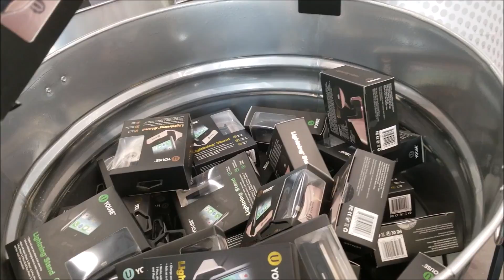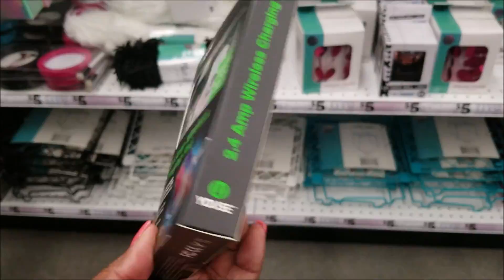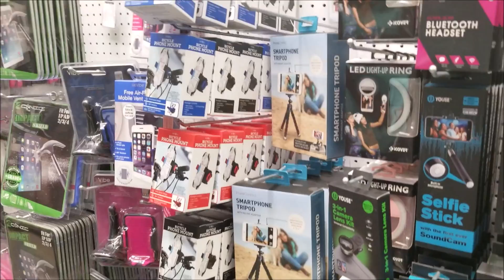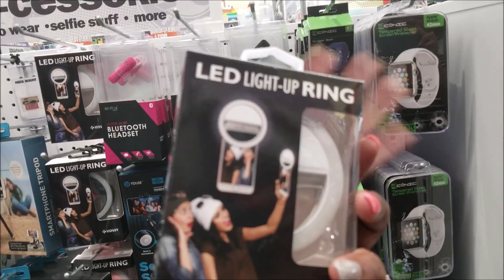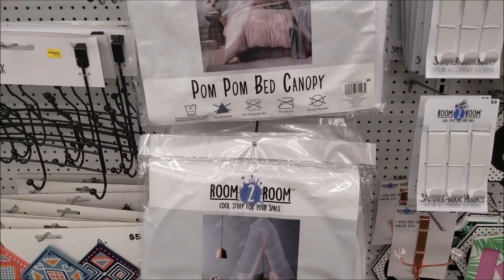First time in fiVe BELoW | OMG! | I fell in Love | Family Vlog | RWTR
We hope to bring fun, laughs and insight to whomever we can.
We will try to post at least once or twice a week.

Intro & Outro beats by Xavier